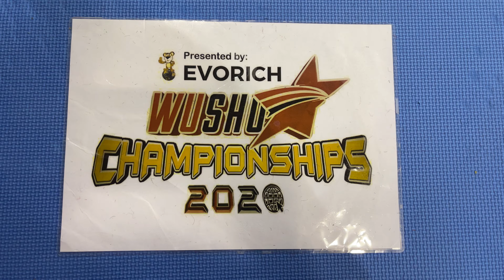CB16-M3. Lee Ze Yu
1st Wushu Stars Championships 2020 - Online
Event: CB16. 1st International Nangun (Male)

Participant: Lee Ze Yu
Organisation: Martial House
Country: Singapore